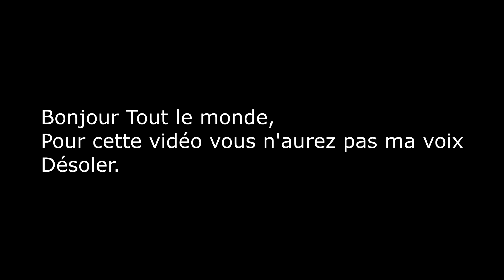MY TEAM | UN PODUIM AUX GP DE BRESIL #33 | F1 2020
Bonjour, tout le monde, voici l'episode 33 de F1 2020